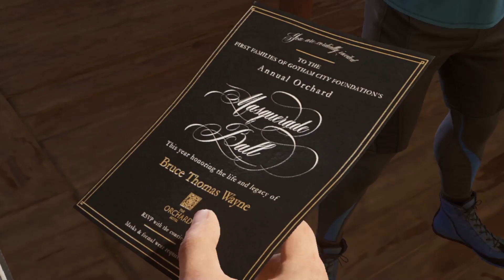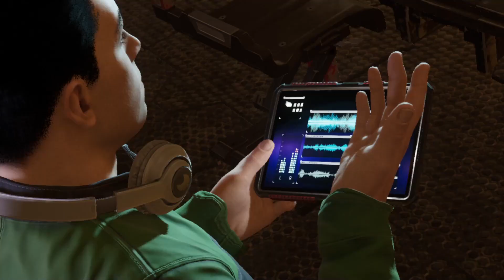GOTHAM KNIGHTS [FR] - EPISODE 7 | Le Bal Masqué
Gameplay | Let's Play Fr (Français) Sur GOTHAM KNIGHTS (PC)

Il appartient maintenant à la Batman Family (Batgirl, Nightwing, Red Hood et Robin) de défendre Gotham City.